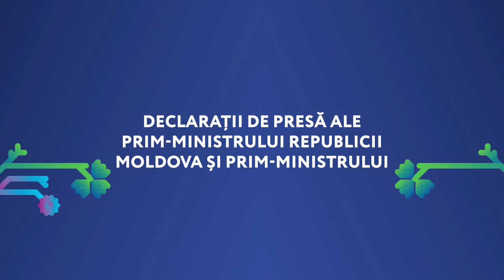Conferința prim-miniștrilor Republicii Moldova și României, Natalia Gavrilița și Nicolae-Ionel Ciucă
Conferință de presă susținută de prim-miniștrii Republicii Moldova și României, Natalia Gavrilița și Nicolae-Ionel Ciucă